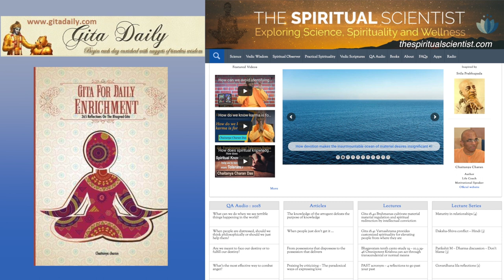Krishna has faith in our potential - let us have faith in his potency - Gita 18.61